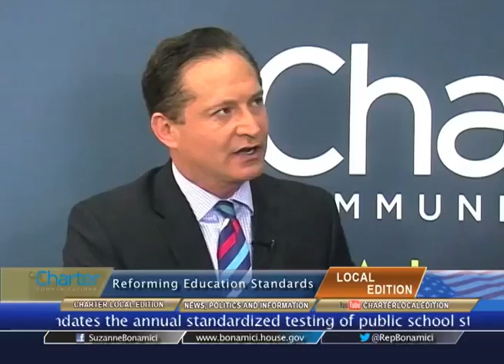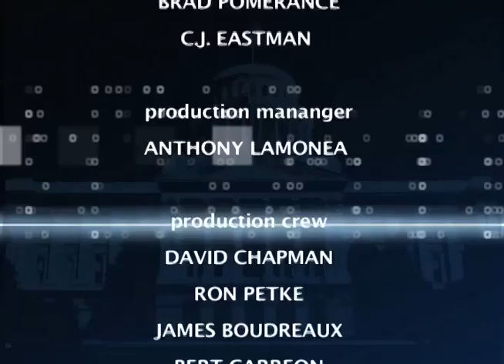Charter Local Edition with U.S. Cong. Suzanne Bonamici (D-OR)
Charter Local Edition Host Brad Pomerance interviews U.S. Cong. Suzanne Bonamici about education and seniors.